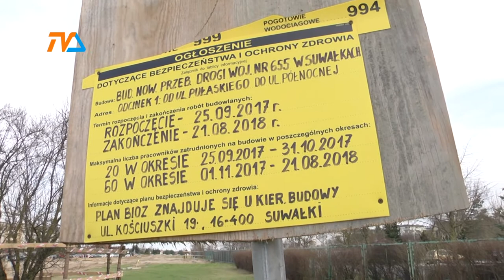Obiecanki- cacanki, a na budowie pusto|TVSUWAŁKI